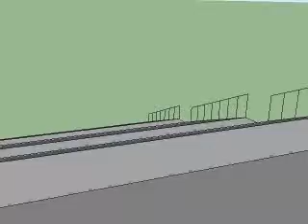Stadium Tour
下のページにあるスタジアムツアー用KMLの内容をSketchUpのアニメーションで再現してみました。

まあ、それだけっす。